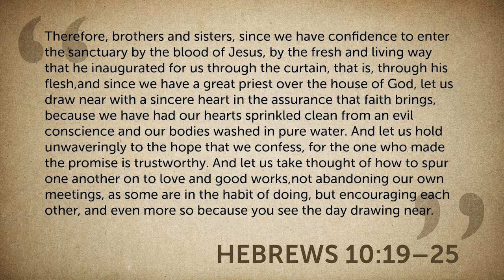Mid Week Blessing - Encouragement